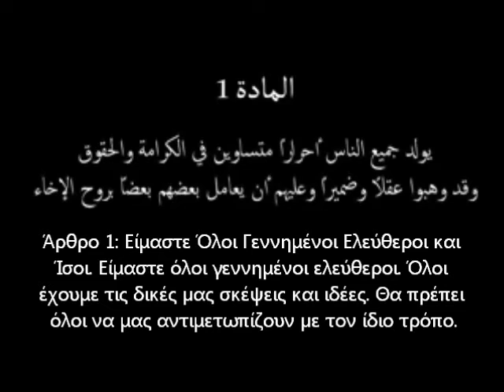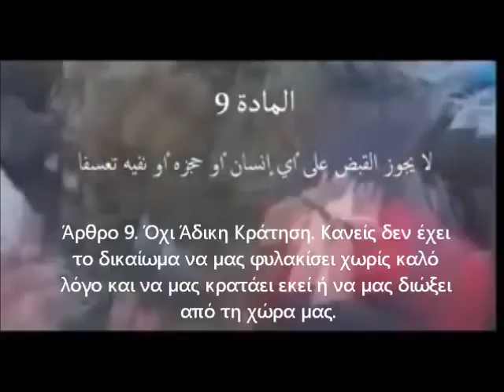Τα Ανθρώπινα Δικαιώματα στη Συρία 2011.wmv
Η Οικουμενικής Διακήρυξης για τα Ανθρώπινα Δικαιώματα εξακολουθεί να είναι απλά μόνο μελάνι στο χαρτί. Τα Ανθρώπινα Δικαιώματα στη Συρία 2011.